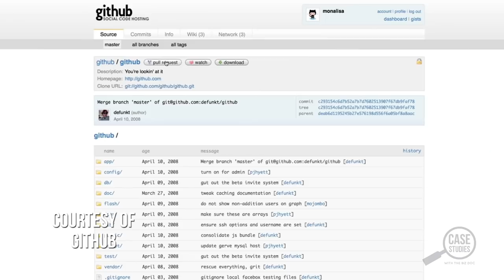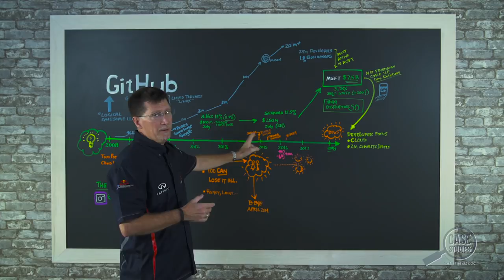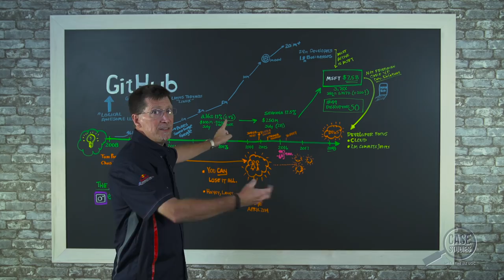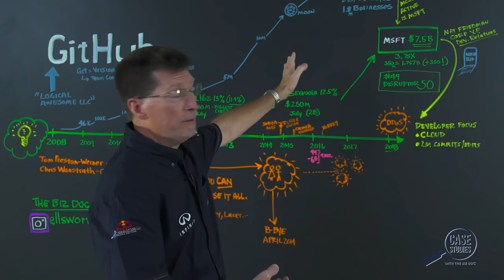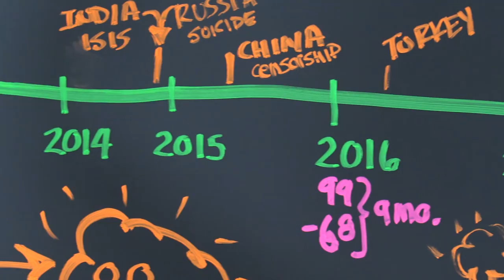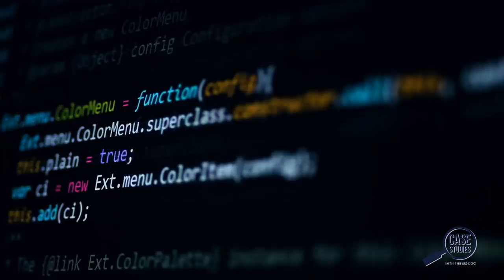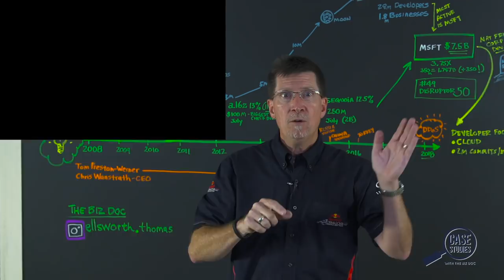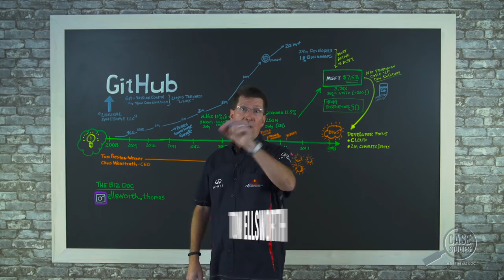GitHub - Why Microsoft Paid $7.5B for the Future of Software! - A Case Study for Entrepreneurs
GitHub Inc. is a web-based hosting service for version control using Git. It is mostly used for computer code. It offers all of the distributed version control and source code management functionality of Git as well as adding its own features.

Come learn every other Friday and take your company to the next level.

About Tom Ellsworth: THOMAS N. ELLSWORTH, is an experienced CEO / COO and veteran entrepreneur. He has been disrupting industries and driving consumer shifts through Venture-backed companies in technology, software development, publishing and mobile that have generated exits totaling over $1B.